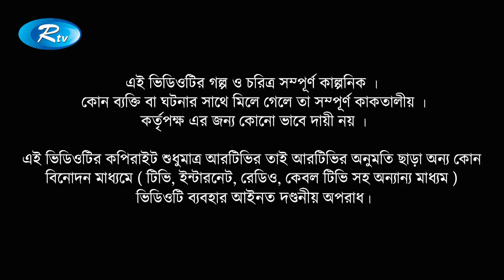Bishoyti Paribarik | EP 22 | ft. Chanchal, Saju, Faria, Moushumi, Mishu | Rtv Drama Serial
Drama Serial : Bishoyti Paribarik | বিষয়টি পারিবারিক
Episode : 22
Cast:  Chanchal Chowdhury, Sazu Khadem, Sabnam Faria, Mousumi Hamid, Rashed Mamun Apu, Fakhrul Basher Masum, Nusrat Zahan Papia, Shrabanti Akter, Shelina, Md Sabbir Hossain, Ariya Arittra, Talha Khan, Robiul Robin, Shahbaz Sunny
Script & Direction: Imraul Rafat (ইমরাউল হুদা রাফাত)

- Team RTV